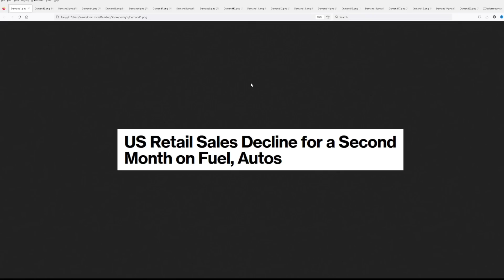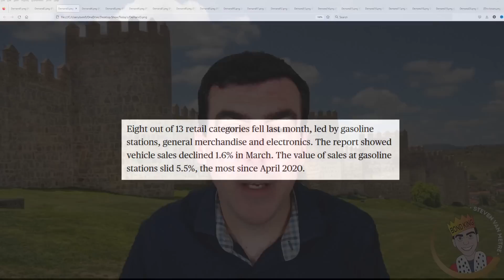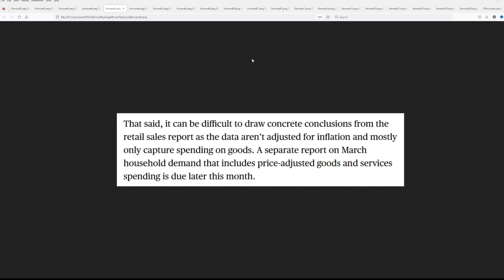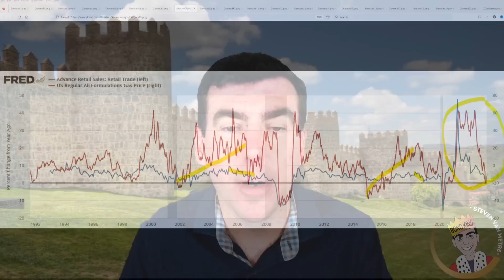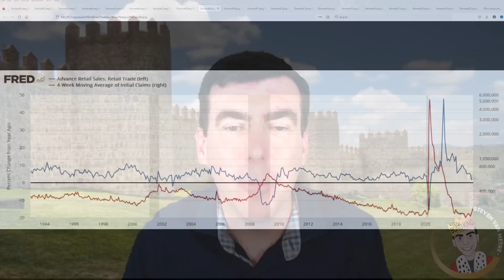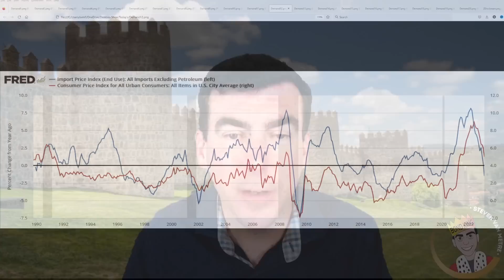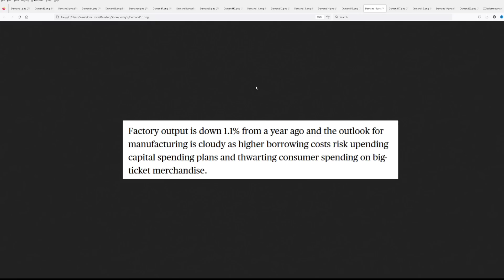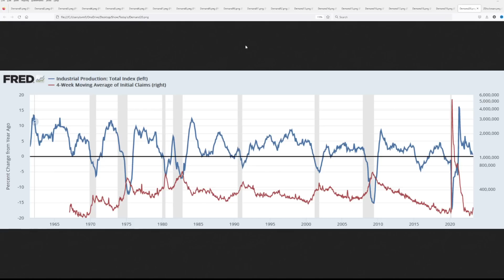New Data Shows Mass Layoffs Are Imminent as Consumer Demand and Retail Sales Plummet